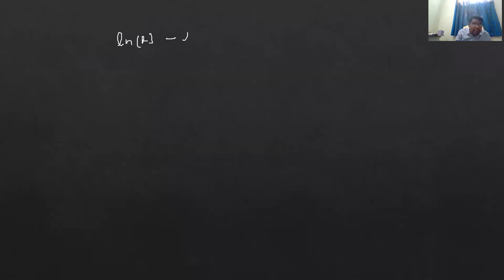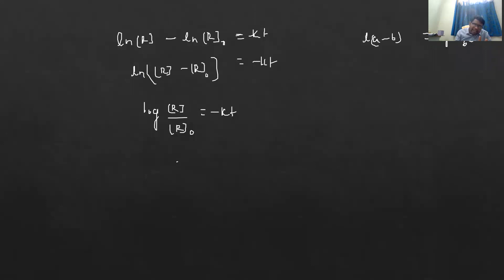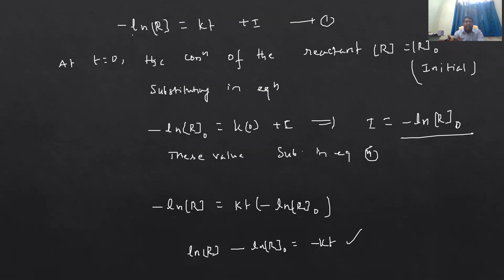FIREST OREDR REACTIONS CHEMICAL KINETICS IITJEE/NEET